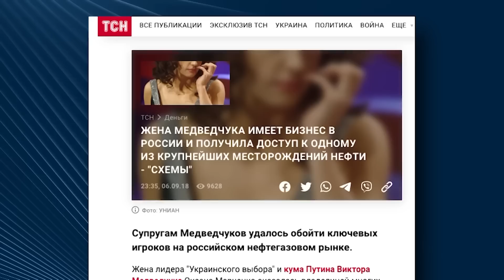"Камикадзе" атаковал российскую нефтебазу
UA - Пожежі на нафтобазах рф: можливі причини

RU - Пожары на нефтебазах рф: возможные причины